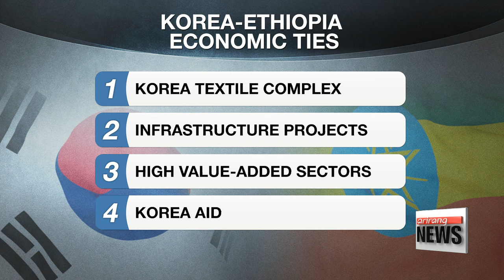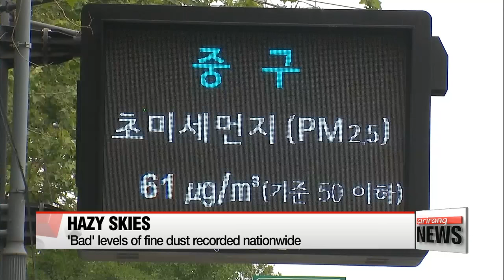NEWSLINE AT NOON 12:00 S. Korea-Ethiopia share same stance on denuclearizing N. Korea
S. Korea-Ethiopia share same stance on denuclearizing N. Korea
Korea, Ethiopia hold summits, with economic cooperation in focus
President Park to address African Union
Gov't vetoes Assembly Act revision allowing more frequent hearings
Parliament marks 68th anniversary with special ceremony
N. Korean patrol, fishing boats briefly cross western sea border
'Bad' levels of fine dust nationwide, expected to fade beginning Saturday
G7 statement condemns N. Korea nuclear test and missile launch
Obama to make historic visit to Hiroshima, call for nuke-free world
Trump secures enough delegates to clinch Republican nomination
Korean households refrain from spending as income growth slows
Samsung to countersue Huawei in U.S. in July
Hyundai Motor tops auto sales in Australia in April